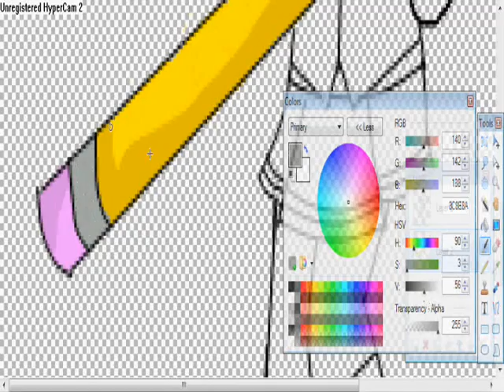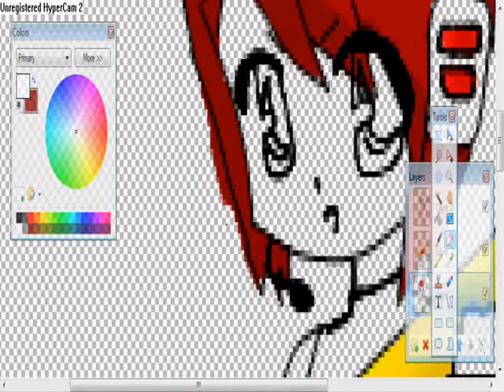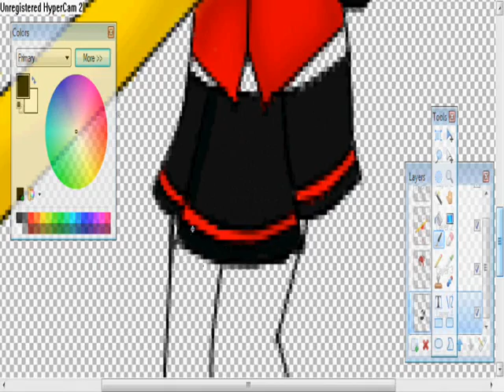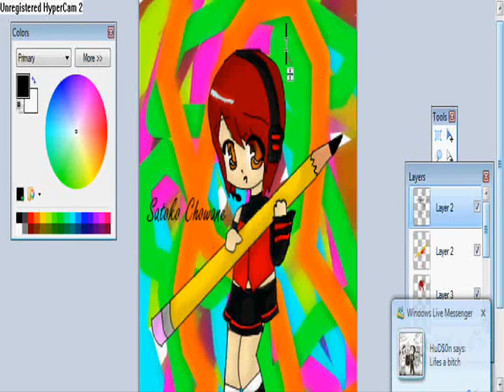Satoko Chowane Speedpaint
Happy Birthday Ava~!
I decided to draw Satoko for her C:
In Chibi ..
I hope you likes it~!